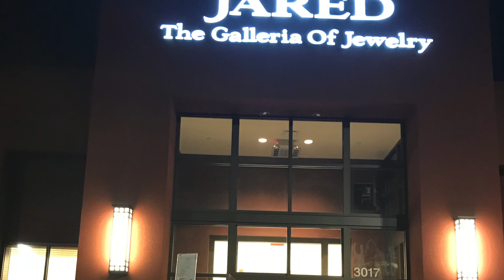David + Susan Engagement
Congratulations David + Susan, I love you both very very much! God bless you, and enjoy every second 💕

Love you brother, and future sister 💖